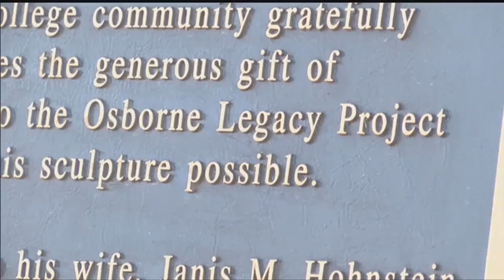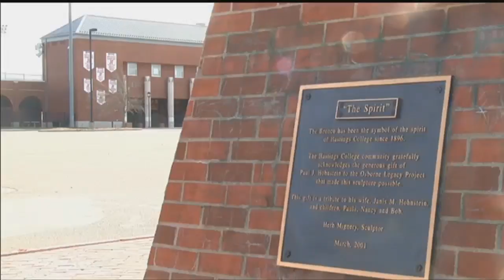Jack Osborne Tom Osborne's younger brother killed in car crash